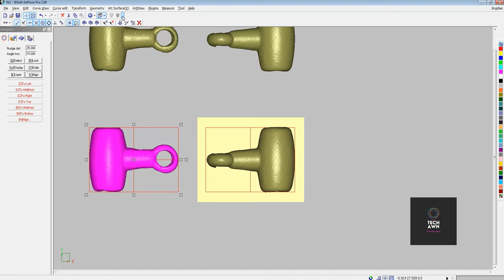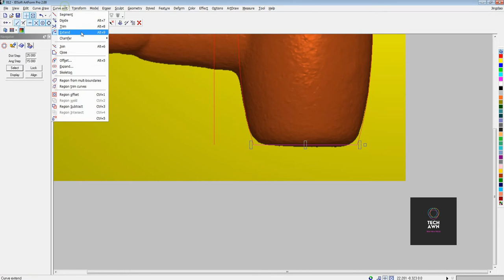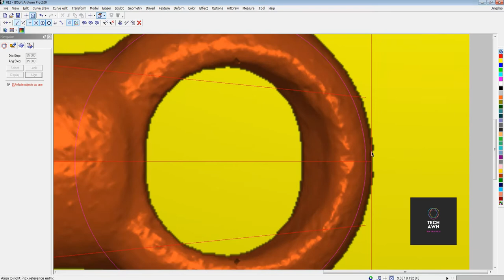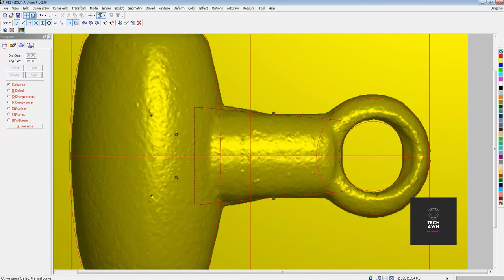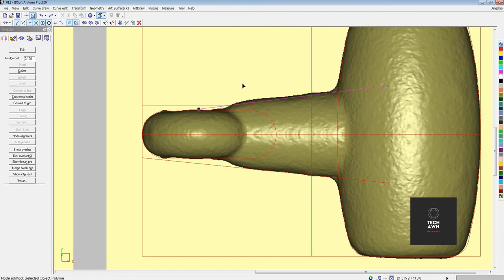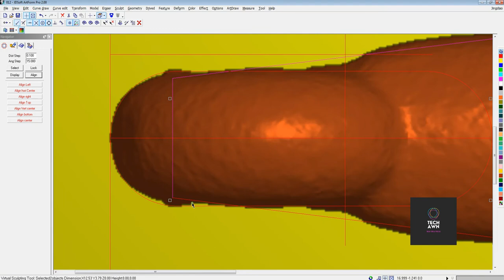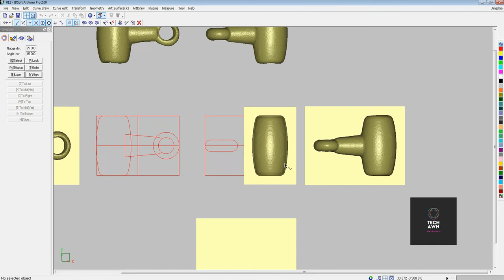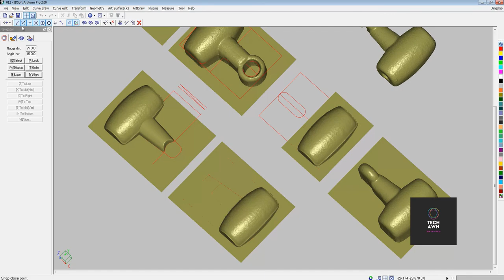Creating a 3D Buckle in JD Soft Artform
Today i am making a little complicated 3D buckle in JD Soft Artform.

Related searches,
3d design free,
3d design wallpaper,
3d design courses,
3d design wall,
3d design software,
3d design painting,
3d design home,
jdpaint software,
jd software download,
jd software meaning,
jda software,
jd full form in software,
jd software careers,
jd software manager
3d modeling online,
3d modeling software free,
3d modeling notes,
3d modeling app,
3d modeling jobs,
3d modeling tools,
3d modeling blender,
types of 3d modeling